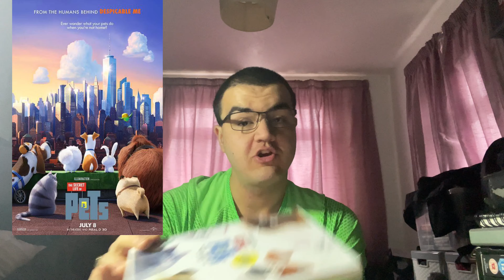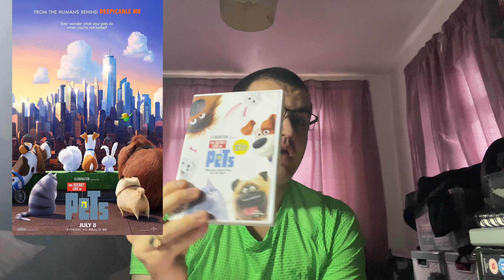Movie That Didn't Need A Sequel Episode 90: The Secret Life of Pets (2016)